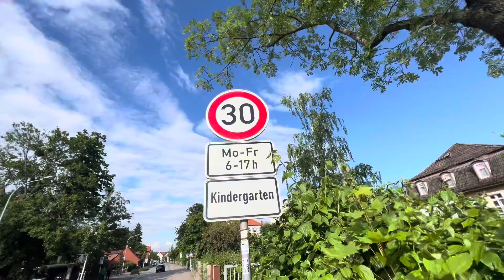Harley Davidson, Super Rally, Roadtrip, Germany 🇩🇪 Day Eleven, 20/05/2024